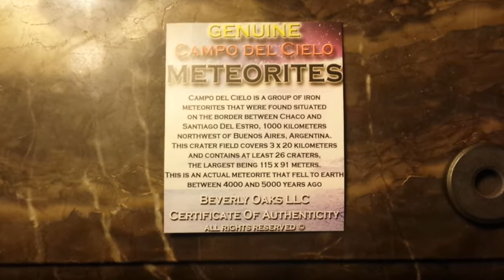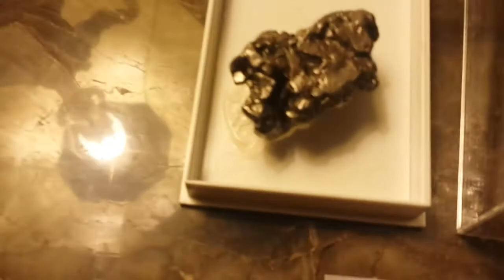Campo Del Cielo Meteorite 57.7g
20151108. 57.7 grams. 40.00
Campo Del Cielo is a group of iron meteorites that were found situated on the border between Chaco and Santiago Del Estro, 1000 kilometers northwest of Buenos Aires, Argentina. This is an actual meteorite that fell to Earth between 4000 and 5000 years ago. 50 - 80 gram meteorite.